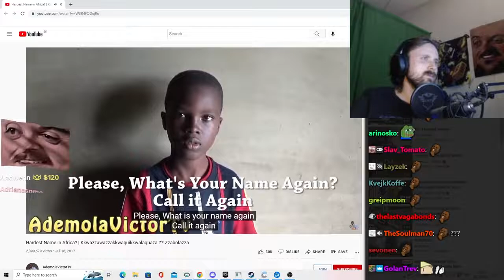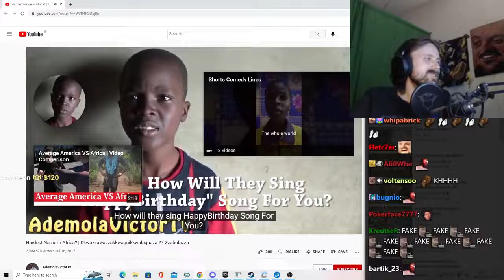Forsen Reacts to Hardest Name in Africa Kkwazzawazzakkwaquikkwalaquaza Zzabolazza